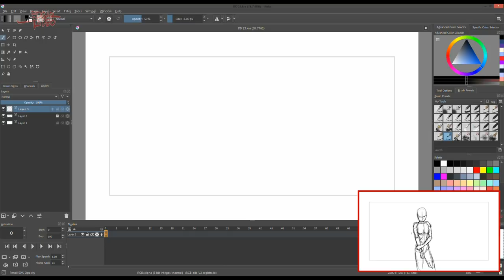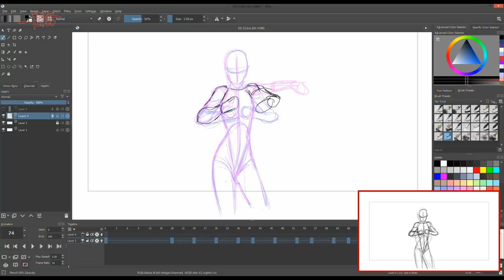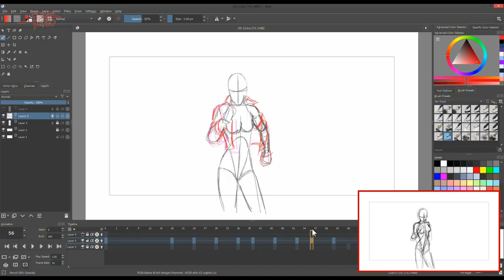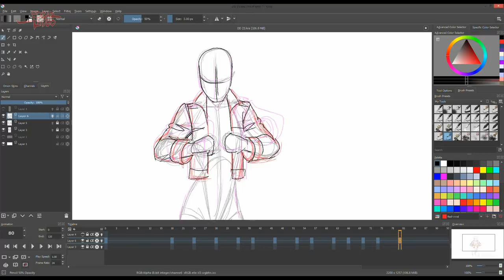Daily Doodle - Putting On A Jacket Animation (No In Between)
Here's an hour and 11 minutes of animation without in between, a girl putting on a jacket.

I was suppose to draw  a girl undressing but I will save that one for the future. Hehe! For now, I'm wanting her to put on a biker's jacket.